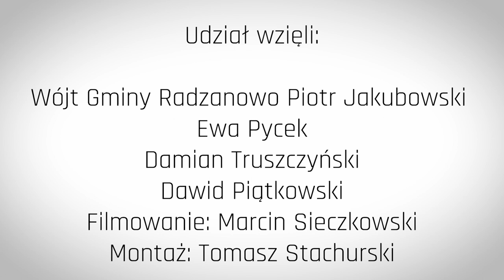Zabawa weselna ponownie w Rogozinie - już 12 sierpnia!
więcej na petronews.pl